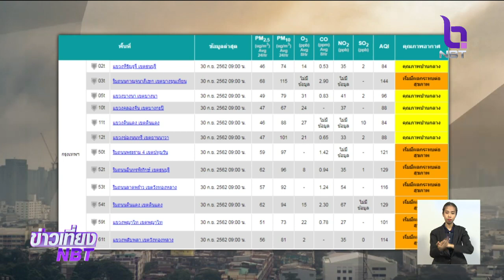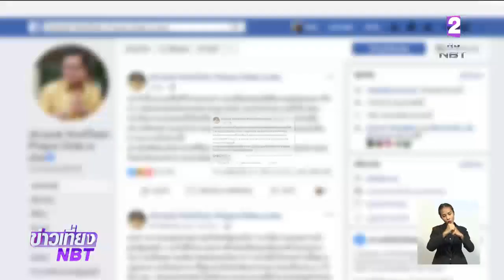ท้องฟ้ากรุงเทพฯ ถูกปกคลุมด้วยฝุ่นละอองขนาดเล็ก